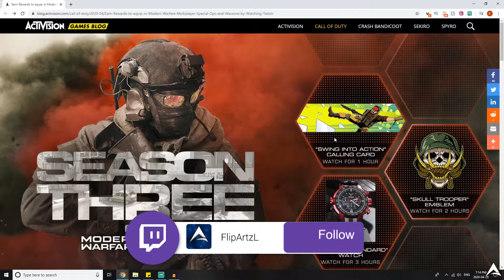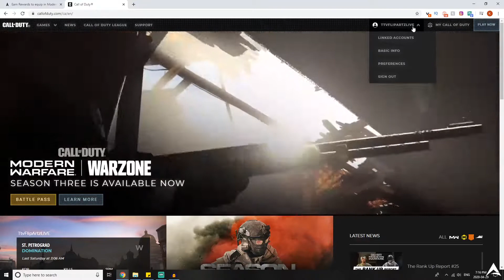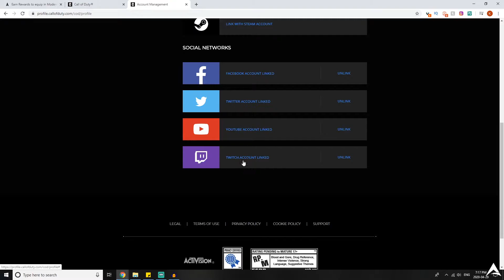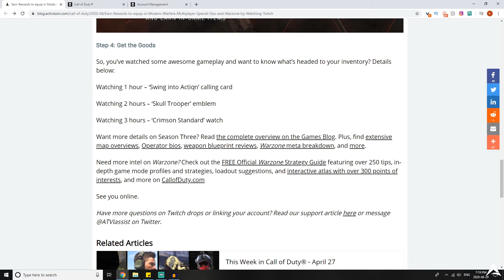NEW FREE IN-GAME ITEMS in SEASON THREE [Modern Warfare]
Drop a "LIKE" if you ENJOYED this video! :D

Get your FREE IN-GAME ITEMS for Modern Warfare by watching me over on Twitch

How To Earn Rewards To Equip in Modern Warfare Multiplayer, Special Ops, and Warzone by watching Twitch:

► Use Support-a-Creator Code "FlipArtz" in the Item Shop!

► STAY UPDATED!

► REP MY APPAREL!